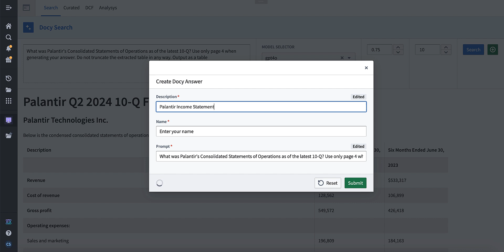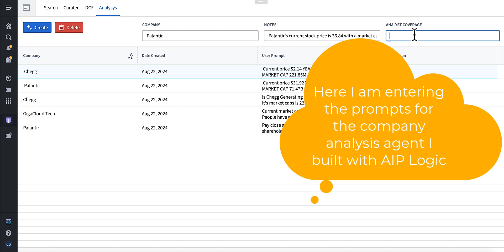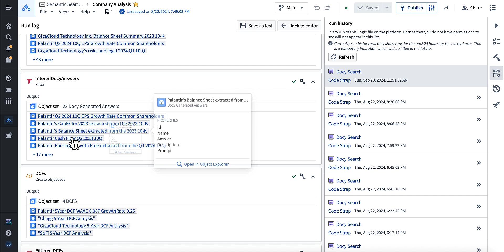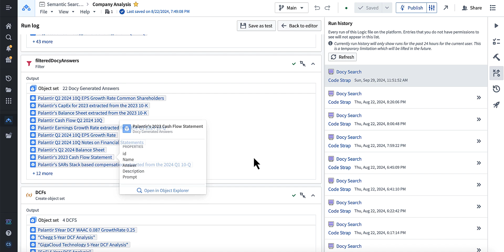Public Equities Research with Palantir AIP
Here is a quick demo of a B2C prototype I am building for equities analysis. I created a semantic search application that powers an AIP agent that performs the analysis.